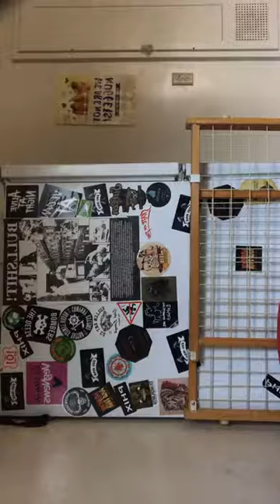Ashlee Evans-Smith 10/8/18